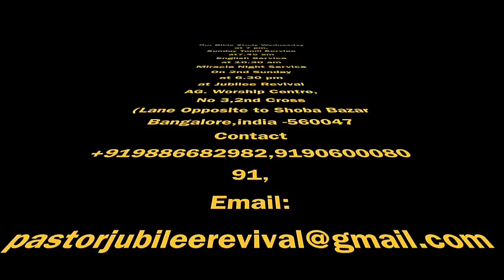26-06-16 Knowing the worth of your spouse - Pastor Samuel Jeyaraj